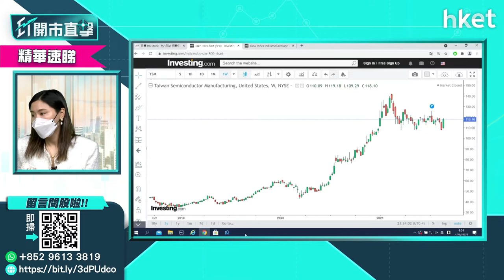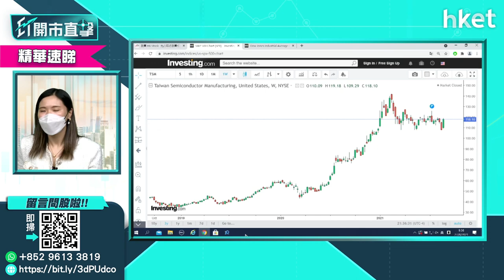【ET開市直擊】（精華）美股台積電TSM加價 股價前景如何分析？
全球芯片供應持續緊張，掌握先進芯片製程最高市佔率的台積電（美：TSM）率先加價。據報，台積電已向主要客戶溝通明年起全面調高晶圓代工價格。台積電此舉對其美股股價有多大刺激？富昌證券環球投資策略副總裁李卓穎（Vivian）為你分析。

Time code:
00:00 - 港股焦點速覽　盯緊儲局主席鮑威爾發言
01:04 - 美股外圍市況速覽＋亞太股市早段市況
02:57 - 港股上日市況速覽＋北水盤路
04:03 - 全球央行年會前　有何焦點要留意
06:52 - 若落實縮減買債　美股要調整幾多？
07:53 - 若美股真調整　最佳吸納位置在哪？
09:59 - 港股跟跌不跟升　尚有多少跌？
11:51 - 瑞聲（02018）績差股價跌　前景如何分析？
15:25 - 馬鋼（00323）績佳利同業　鋼鐵股可跟進？
17:47 - 股票分析：小米（01810）股價買賣策略如何？
21:06 - 港股開市前市況速報
22:57 - ET個股推介：中芯國際（00981）
23:49 - 美股台積電TSM加價　股價前景如何分析？
28:57 - 股票分析：贛鋒鋰業（01772）股價前景分析
32:03 - 股票分析：香港科技探索（01137）股價前景分析
35:07 - 股票分析：中芯國際（00981）股價前景分析
38:03 - 美股分析：Intel（INTC ）是否已死？
39:42 - 航運股分析：太平洋航運（02343）、太平洋航運（01919）、海豐國際（01308）
42:29 -港股開市後市況速報
45:53 - 財經日誌提提你